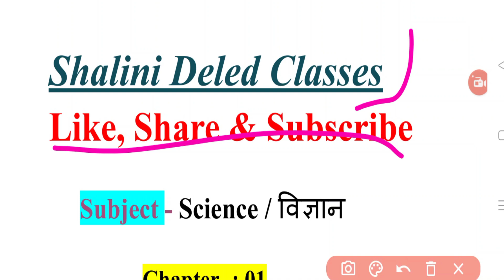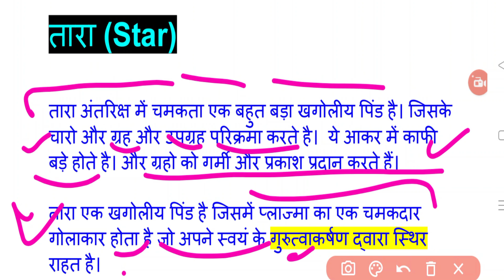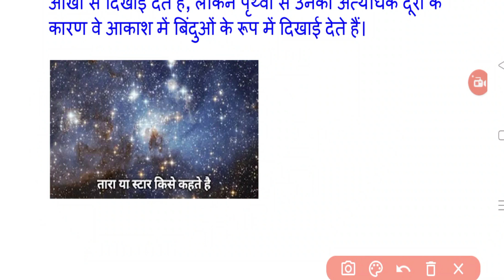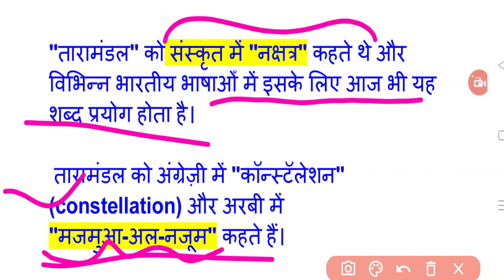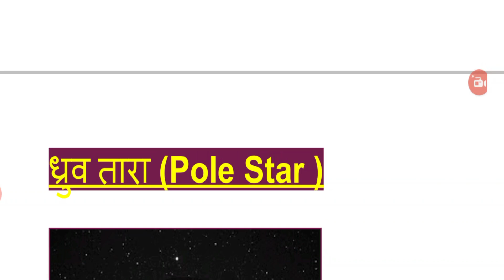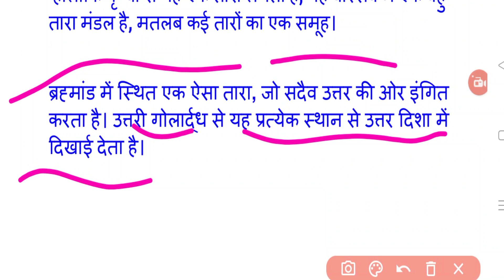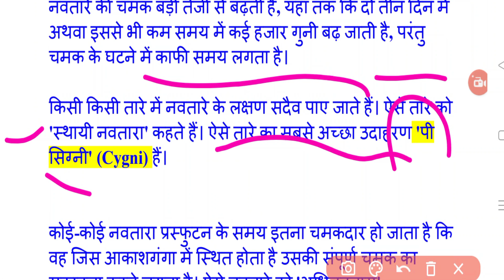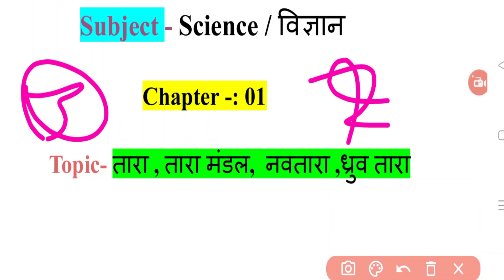UP DELED 2nd Semester Science Class-3 || डीएलएड द्वितीय सेमेस्टर विज्ञान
Hello friends
Class- 03
Chapter-01

Shalinideledclasses

btc science class
deled second semester notes
deled second semester ka syllabus
deled second semester
deled second year syllabus
btc second sem class 20222
up deled 2nd semester science classs
up deled 2nd semester science classs 2022
upbtc 2nd sem science class chapter 1
btc second semester science class
2nd semester deled online class